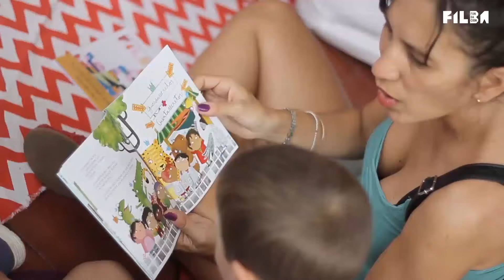Filba2021 - PALABRAS INAUGURALES. Las posibilidades y su límite por Ida Vitale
Palabras inaugurales. Las posibilidades y su límite
A cargo de Ida Vitale

“Las palabras son nómadas” dice Ida Vitale quien escribe para que la literatura no deje de viajar. Lectora voraz, su trabajo con las palabras devela en cada texto un dominio absoluto sobre la lengua. En esta conferencia inaugural, Ida Vitale hará un recorrido personal sobre las lecturas que le marcaron la vida, además de compartir su mirada sobre la poesía y sus posibilidades.

Nos acompaña en esta actividad Malba Literatura